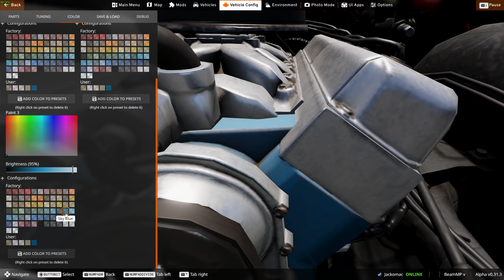BeamNG's HUGE American Muscle Customization Pack!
This is the Classic Engine Expansion Pack mod for BeamNG! It adds hundreds of new muscle car engine parts and over 25 classic American configs to the game! This pack is a lot of fun due to the infinite customization it allows on your favourite muscle cars!

Music from: Driver 20th Anniversary Soundtrack

0:00 Customization Modpack
2:57 25+ Configs
5:05 Drag Racing
5:51 Weird Configs
9:59 Hudson Hornet